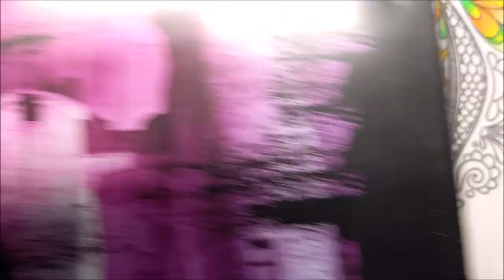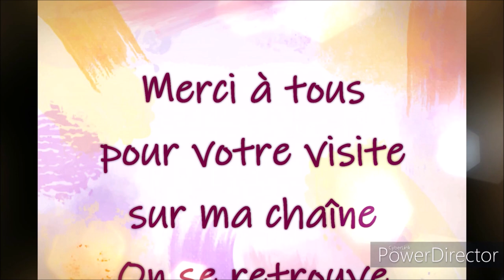COLORIAGE DEFI N°2 de mon GROUPE DE COLORIAGE MANDALA HIBOU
Crayons de couleur Castle Arts Supplies
Fait avec les CdC Castles Arts Supplies
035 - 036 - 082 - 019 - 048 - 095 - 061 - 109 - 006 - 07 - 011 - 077